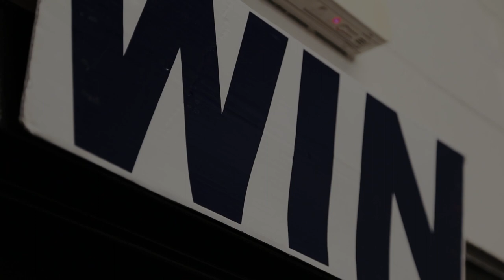Taking History - 2014 Season Highlight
We present the 2014 season highlight reel "Taking History".